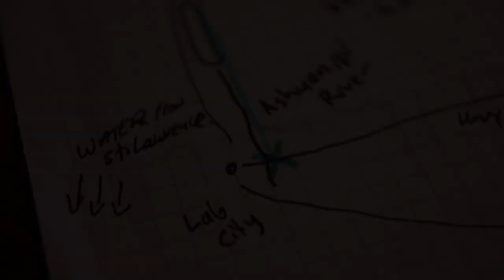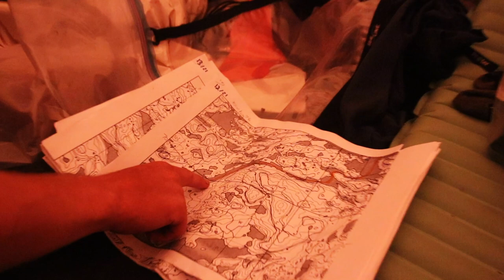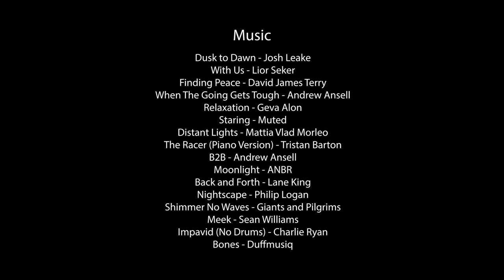35-Day Expedition Across Labrador | Documentary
Boreal to Barrenlands: Crossing Labrador is a documentary on an unprecedented canoe journey that takes four friends 670 kms through Labrador’s interior to cross three-ecosystems, two heights of land, and one entire province in 35 days.

Labrador is arguably one of the most remote, rugged, buggiest, and unforgiving landscapes Canada has to offer and with our fair share of obstacles, Boreal to Barrenlands was the most physically and mentally demanding thing any of our team has ever faced.